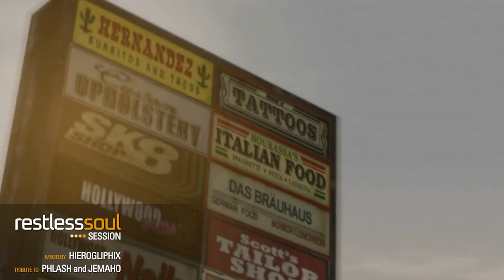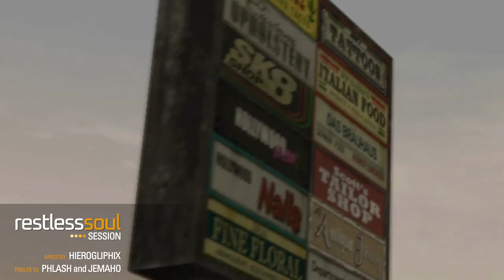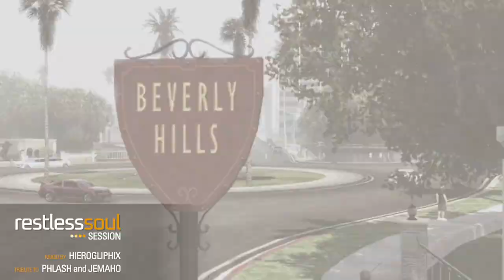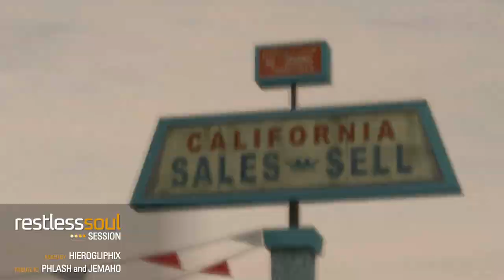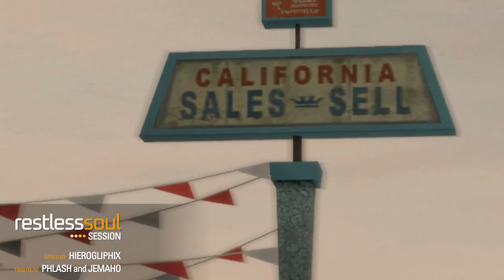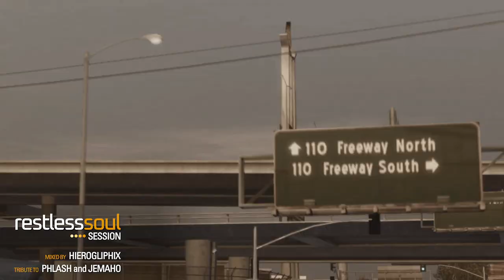Restless Soul Session - Deep House Mix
A blend of deep and jazzy releases from the 90s to current year, with some coopr8-esque broken beat padded on.
Tribute to Phil Asher and Jemaho. Thanks for your hard work.
Rest In Peace, Phil!

Special shoutout to other inspirations like Sean McCabe, Afronaut, Piers Kirwan, and many others.

My deepest apologies for the patchy tracklisting. A good chunk of these song finds were from deleted or unidentified sets. I will still be lookin', but if you happen to ID any, feel free to drop a comment. Seriously appreciated!
Tracklist:
Andrew Ashong & Kaidi Tatham - Low Ceilings
Karmasound - Can See Thru You (Sean McCabe Broken Mind Remix)
RDRS - Soul Image pt. 2
Glenn Davis - My Life and Yours
!Sooks, Lazarusman, Atjazz, Sukoluhle Dlamini, Lazarus Methebula - Imagine (Atjazz Galaxy Aart Remix)
Sunny Galaxy - Gonna Stop (Original Mix)
UNKNOWN
Trev - Late Flip
Domu - Unfazed
UNKNOWN
UNKNOWN
Playin 4 Tha City - Chicago Nights
BRS feat. Tania Hamilton - Nothing (Bittersuite Remix)
Nathan Haines - Surprising (Restless Soul Peaktime Mix)
Retromigration - Done My Hair Today
UNKNOWN
UNKNOWN
Teflon Dons - Sun First Rising (Rudiments EP)
Unknown Artist - Untitled B1 SMK 14  Smack
Ron Trent - Sometimes I Feel Like
Sunny Galaxy - Choba
Nathan Haines, Shelley Nelson - Believe (Album Mix)
Chaos in the CBD - Higher Elevation
DJ Rasoul ft Star Stern - Reality

Game: Midnight Club: Los Angeles (MCLA)